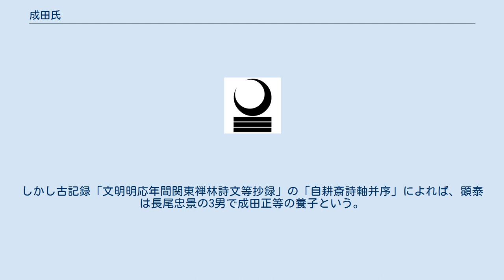成田氏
月に三つ引き両 成田氏（なりたし）は、日本の氏族の一つ。
 鎌倉時代から安土桃山時代にかけて武蔵国に栄えた一族が著名である。
 出自は藤原氏説と、武蔵七党の一つ・横山党説がある。
少なくとも鎌倉時代以前、武蔵国北部によっていたとみられる。
 藤原氏説には先祖を藤原道長とする説と藤原基忠とする説の2つがある。
道長説は『藩翰譜』に見え、道長の子孫・任隆が武蔵国幡羅郡へ下向し、その曾孫・助隆が成田を名乗ったとする。
ただし『藩翰譜』で道長の子孫に任隆はみえないと指摘される。
 基忠説は江戸時代に成田氏の末裔が作成した『成田氏系図』にみえるもので、藤原行成の弟基忠を祖とする。
基忠が武蔵守となり、武蔵国崎西郡に居住したのが始まりとされる。
基忠の子宗直が崎西郡司となり家忠・道宗と続き、助隆の時に成田郷に居住して地名を氏としたとされる。
 一方、横山党説は『武蔵武士』（渡辺世祐・八代国治 共著）が提唱したもので、小野姓横山党の横山資孝の子・成任が成田を称したとあり、藤原姓としたのはこの系統の仮冒とする説である。
『埼玉県史』は横山党など武蔵武士出身ではないかとする。
 文献上で成田氏の活動がみられるのは『保元物語』で、源義朝方に成田太郎がみえる。
行田市郷土博物館編 『忍城主成田氏』では、「成田系図」で助隆（助高）の孫・広能が保元の乱で戦死したとするのを、この『保元物語』からの援用ではないかとする。
 鎌倉時代には成田氏は御家人になったとみられる。
『吾妻鏡』では文治5年（1189年）7月、源頼朝の奥州藤原氏追討軍のなかに成田七郎助綱がみえる。
古文書からこの時の恩賞で成田氏は鹿角郡に所領を得たとされる。
 承久の乱では宇治川の合戦で成田五郎と成田藤次が功を上げ、成田兵衛尉と五郎太郎が討死している。
建保5年（1217年）には、北条泰時の家人で成田一族とみられる成田五郎が刃傷沙汰を起こしている。
 建長2年（1250年）と建治元年（1275年）には、鎌倉幕府の内裏・寺社造営費の分担をした御家人の名簿に成田入道跡の名がある。
 「成田（氏）系図」によると、助隆・助広・助綱と続く。
助綱の弟・助忠は源義経に従って功績を得ている。
助綱の嫡子・資泰は承久の乱における宇治川合戦で戦死してしまい、嫡子・忠綱が幼少のため、助綱の弟・家助が助綱の養子となって忠綱の補佐を行ったという。
 鎌倉幕府滅亡とともに、成田助隆の子孫とみられる秀綱・家綱は所領を没収された。
これにより鎌倉幕府御家人の成田一族は没落した。
『鹿角市史』によれば、郎左衛門尉家綱は子息とみられる四郎太郎秀綱とともに鎌倉幕府滅亡の際、北条氏と命運を共にしたという。
代わって成田氏を継承したのは武蔵七党の一つ丹党の安保氏である。
 安保氏は、安保実員の庶子・信員が成田家資（「成田系図」上での家助）の娘を娶（めと）って成田氏と姻戚関係になっており、信員の孫・行員が祖母を通じて成田氏の所領を継承していた。
行員の子・基員は成田氏を名乗り、基員からその子・泰員への継承時には成田氏本領である成田郷も所有している。
このため、安保氏庶流の一族が姻戚関係によって没落した御家人成田氏の領地や名跡を継承していったとみられ、成田系図上は鎌倉期から一貫して続いている戦国時代の忍城主成田氏は、実は安保氏系だと考えられている。
泰員は白旗一揆に参加するなどしているが、応永2年（1395年）に播磨国須富荘北方を祇園社へ寄進した記録以降、成田氏の活動は見えなくなる。
 成田氏の菩提寺である龍淵寺の開祖とされるのが成田五郎家時で、中興の祖と伝わる。
後世の軍記では家時の嫡男は早世し、次子で跡を継いだ資員は暗愚であったといい、資員の子・顕泰が幼くして継いだという。
しかし家時や資員の名は後世史料にしかみえず、同時代史料では確認できない。
 室町時代後期（戦国時代）に山内上杉家の家臣として活躍した成田顕泰またはその子・成田親泰は、児玉氏、忍氏などを滅ぼすなど勢力を広げ、忍城を中心に成田氏の最盛期を演出した。
しかし上杉顕定の死後の上杉家家督争いで上杉顕実に味方して敗れ、勢力を衰退させた。
顕泰の孫・成田長泰は弱体化した山内上杉氏を見限り後北条氏、ついで上杉謙信に仕えたが、謙信の不興を買ったため再び後北条氏に寝返るなどめまぐるしい動きを見せた。
長泰の子の成田氏長の代には小田原征伐で後北条氏に味方し、一時所領を失った（忍城の戦い）。
だが氏長の娘甲斐姫が豊臣秀吉の側室として寵愛を受...